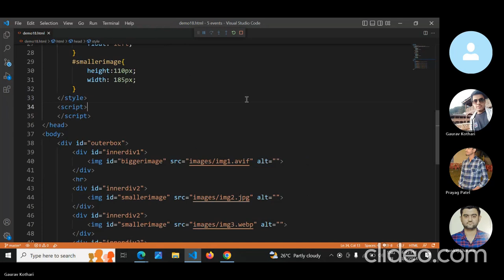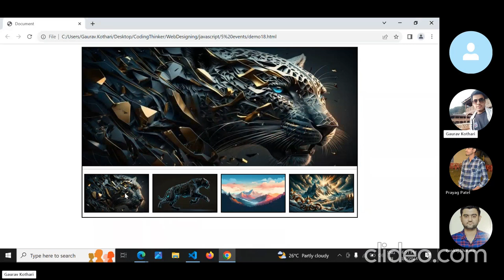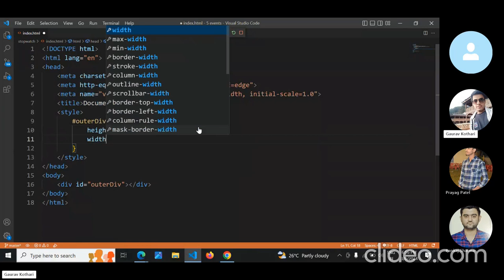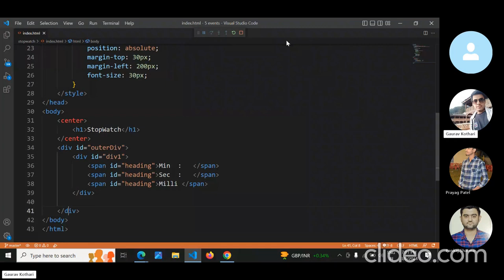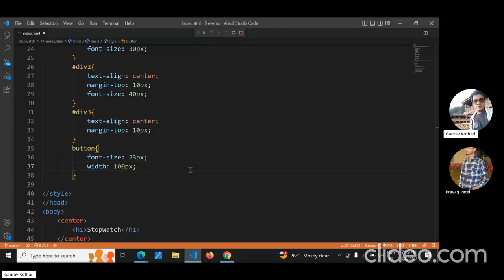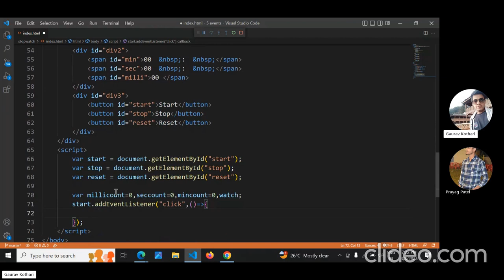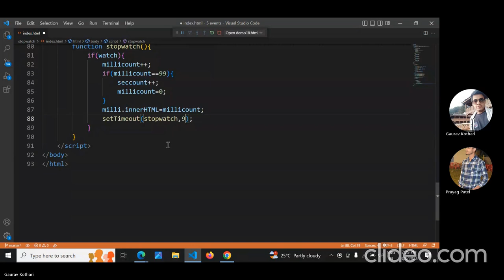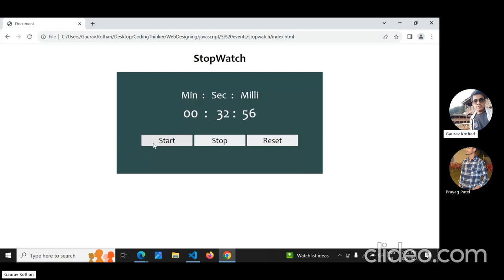JavaScript Part-18 | Image Swap and Stop Watch | Session 52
This video tells you about How to swap images and the concept of stopwatch.